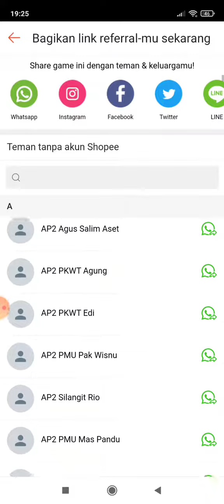Cara Kirim Kode Referral Ajak Teman Gabung Shopee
cara mudah kirim kode referral shopee ke teman-teman untuk download aplikasi Shopee.

Bismillah, hai teman teman..

Bagi yang mau beli gamis anak bisa cek ke websitenya ya,